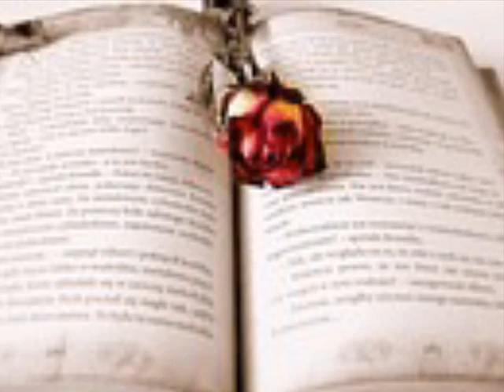홍지우 그래서 아름다운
나를 보는 그대여 이젠 울지말아요
비록 이렇게 떠나는 나를 보면서
아주 멀리 있을지 그대곁에 있을지
우리 사랑은 하늘이 원하면 언제나 함께 할테니
그대여 이대로 너무 슬퍼 하지 말아요
아름다운 사랑을 찾아요 날위해 잠시라도
그대와 또 내가 다시 사랑 할 수 있도록
나의 하늘이 우릴 지켜 줄꺼야
그대 앞에 서 있는 다른 사람을보며
나를 찾으려 하지마 힘이 들어도
그대 뒤에 서 있는 내가 슬퍼지잖아
나를 잊어요 차라리 그래야 편안히 기다릴테니
내가 원하는 그대의 모습 갖고 살아가는걸
그대여 이대로 너무 슬퍼하지말아요
아름다운 사랑을 찾아요 날 위해 잠시라도
그대와 도 내가 다시 사랑할 수 있도록 나의 하늘이
우릴 지켜 줄꺼야
오늘은 그대가 울고 있는 그 모습처럼
나도 울고 있어요 한없이 그대를 바라보며
나를 느낄수 없는 그대 눈에 흐르는
작은 눈물을 닦아 줄 수만 있다면
그대여 이대로 슬퍼하지말아요
그대와 또 내가 다시 사랑할 수 있도록 나의 하늘이
우릴 지켜 줄꺼야